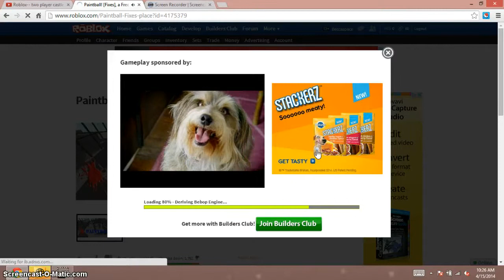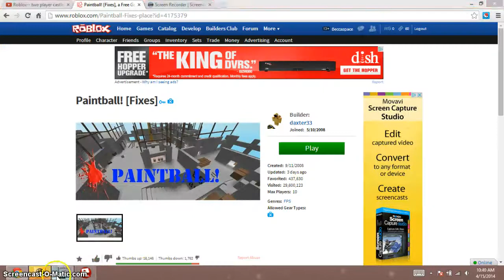Roblox-- paintball disasters!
watch me explain the world of roblox paintball and watch me suck at playing it too. lol